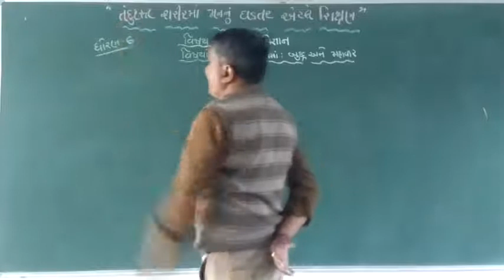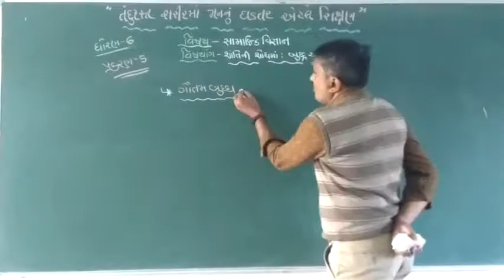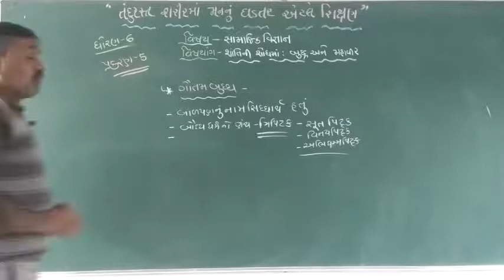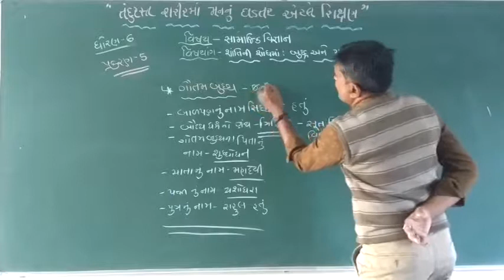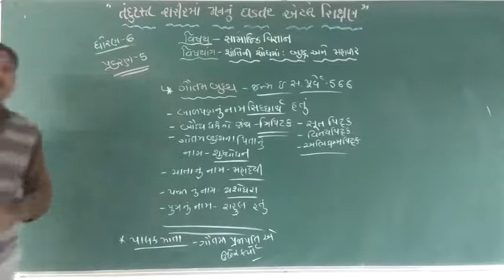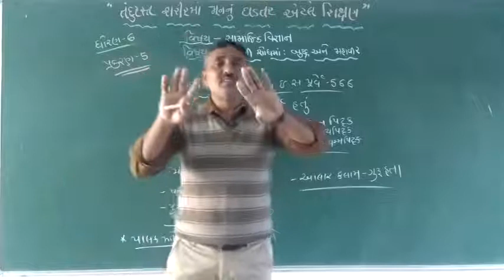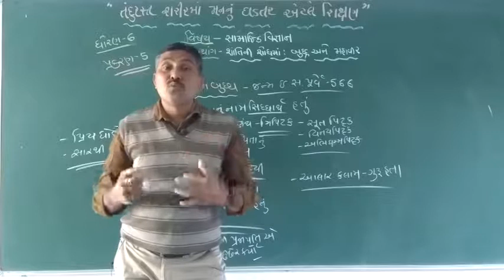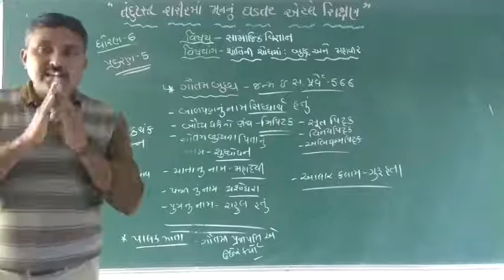ધોરણ - 6 પ્રકરણ - 5 શાંતિની શોધમાં બુદ્ધ અને મહાવીર